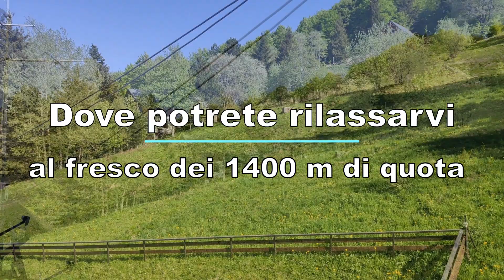Appartamento trilocale in vendita a Sestola, Località Pian del Falco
SESTOLA - LOCALITA' "PIAN DEL FALCO" : APPARTAMENTO AL 1° PIANO CON DUE CAMERE E DUE BALCONI. Ingresso su soggiorno con angolo cottura, divano/letto e balcone panoramico , camera doppia con letto a castello, bagno con doccia, camera matrimoniale con secondo balcone. Sky-room comune per riporre comodamente le vostre attrezzature.
Situato in posizione strategica, comodissimo alle piste da sci, ai sentieri e alle piste di Mountain Bike e Down Hill, all'interno del "RESIDENCE DUE SCOIATTOLI" e con ampio parcheggio proprio di fronte, proponiamo in vendita questo grazioso trilocale completamente arredato. La località di Pian del Falco, conosciuta come "Il balcone dell'Appennino" per la bellezza del panorama che domina sulla valle è situata a metà strada tra l'abitato di Sestola e le località sciistiche di "Passo del Lupo" e del "Lago della Ninfa", collegata con il paese anche tramite la seggiovia e tramite la "Strada innevata" ( Percorso magnifico a piedi o con le ciaspole nella stagione invernale, immerso nella natura), offre servizi di noleggio attrezzature sportive e di un campo scuola dove divertirsi con bob e slittini. Da Pian del Falco inoltre parte il percorso di "Down Hill" che ha ospitato diverse gare di livello nazionale ed Europeo, ovviamente le biciclette sono trasportabili a monte tramite la seggiovia. L'appartamento ha riscaldamento elettrico autonomo così come sono autonome tutte le utenze. Ottima soluzione sia per la comodità agli impianti sciistici del Monte Cimone (Lo Ski-bus parte esattamente davanti al complesso e l'arrivo della Seggiovia si trova a 150 metri) che ai percorsi di trekking del Cimone e alle bellezze del Lago della Ninfa e del suo Baby- Adventure park. Che aspetti? Chiama per fissare una visita da remoto, grazie al "virtual tour" potrò mostrartelo mentre sei comodamente a casa o in ufficio. Se poi ti sembrerà una soluzione interessante fisseremo una visita di persona in loco ovviamente!

CLASSE ENERGETICA: NON DETERMINABILE (DL 192 del 19/08/05)
INDICE PRESTAZIONE ENERGETICA (IPE): N.D.